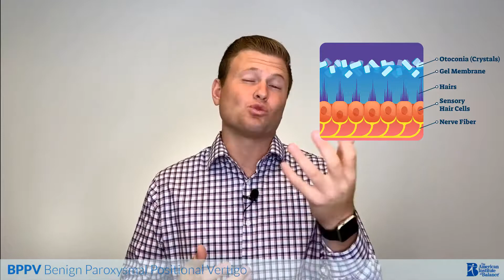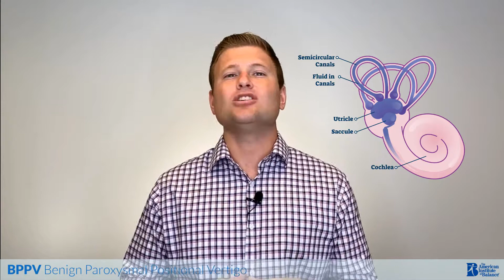Benign Paroxysmal Positional Vertigo - BPPV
Patient Education Series
The American Institute of Balance